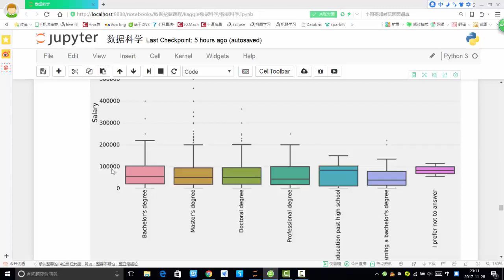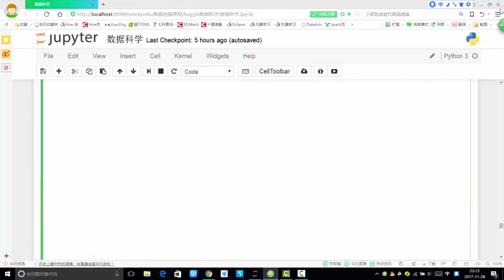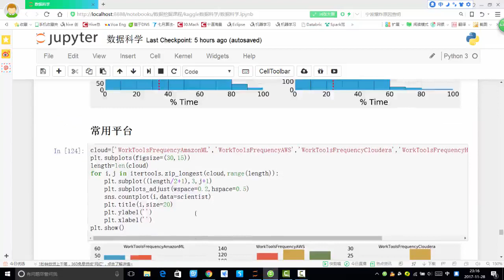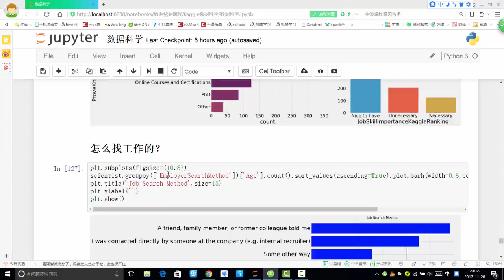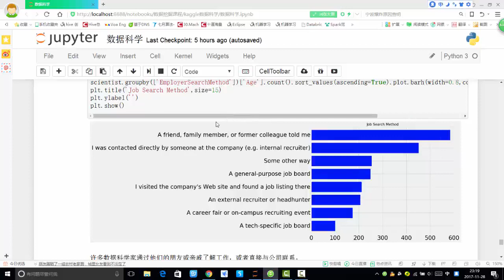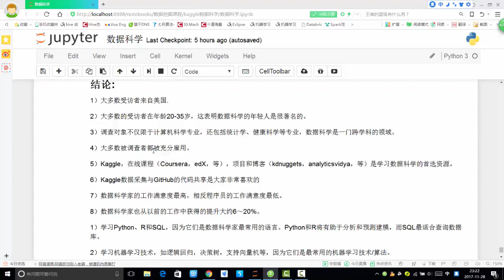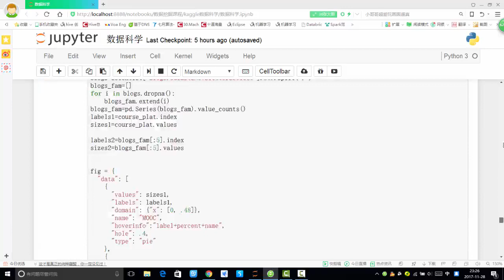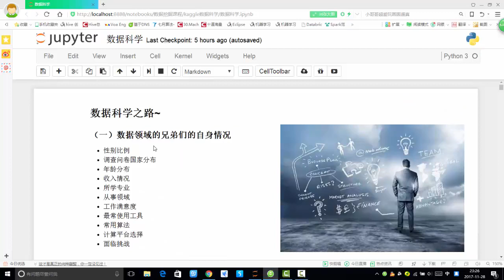29 数据挖掘篇丨3 kaggle数据科学丨7 调查总结